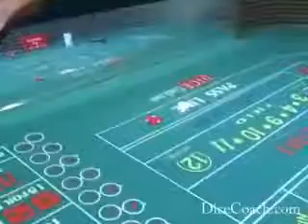Handling Table Distractions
What do you do when someone gets upset at the table?  What do you do if it's the dealers who are disrupting the flow of the game?  Find out on this video!